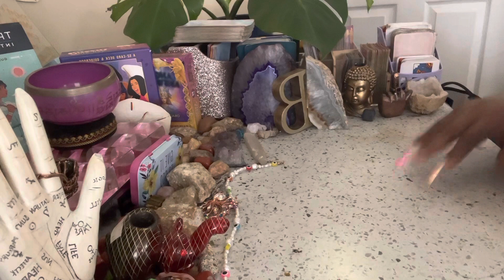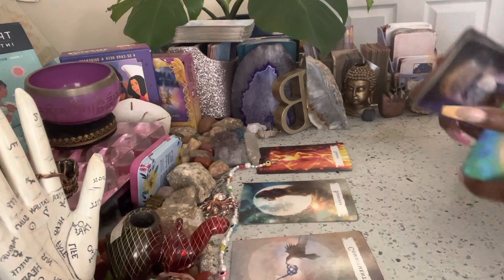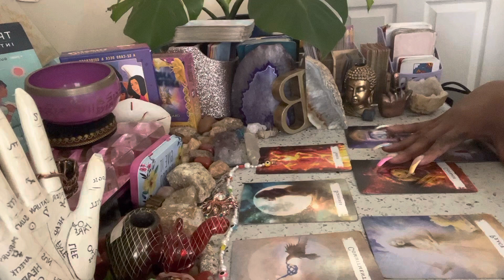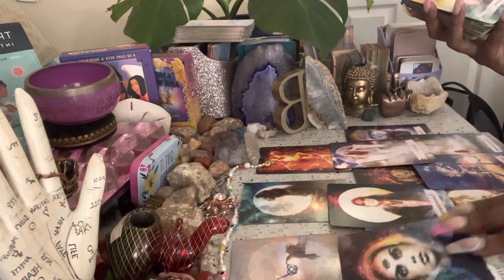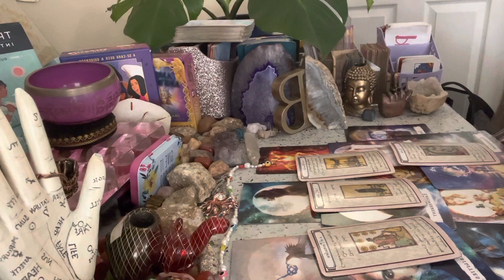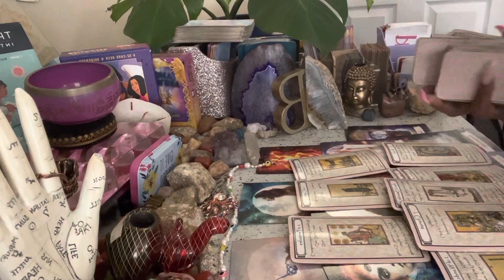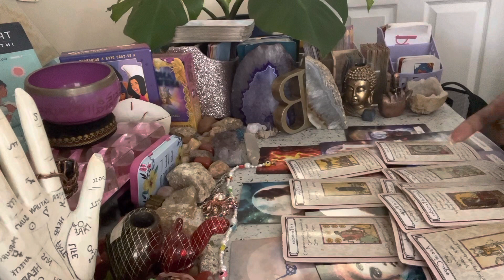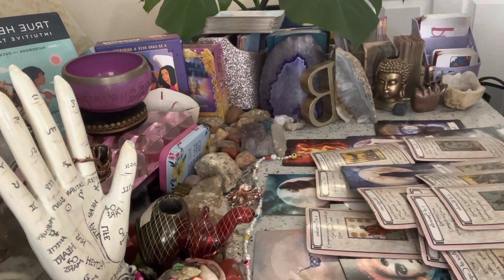🧿 THIS EASTER 🐣 SUNDAY THEY ARE WATCHING U!!! HERE THEY COME🚪✊